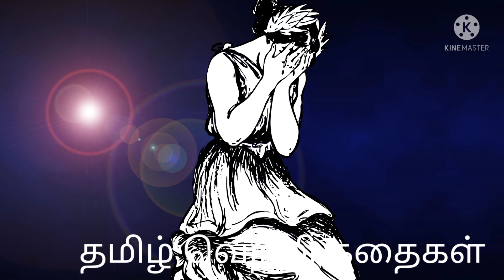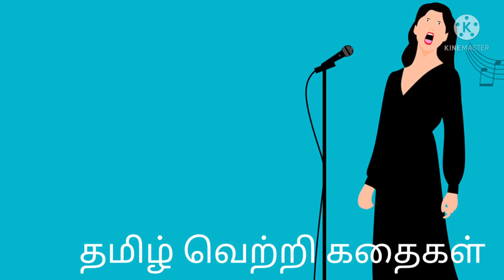அவமானங்கள் / அவமானங்கள் உனை கொன்றால் இதை செய்ய பழகு /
நம் வாழ்வில் நாம் ஏதாவது ஒரு சந்தர்ப்பத்தில் நாம் எதற்காகவாவது அவமானப்பட்டு இருக்கலாம். அதையே நினைத்து வருந்துவது நம் நேரத்தை வீணாக்கும் விஷயம், மாறாக அவமானங்களை ஏற்க பழகி கொண்டால் நம் வெற்றி விஸ்வரூப வெற்றியாக அமையும்